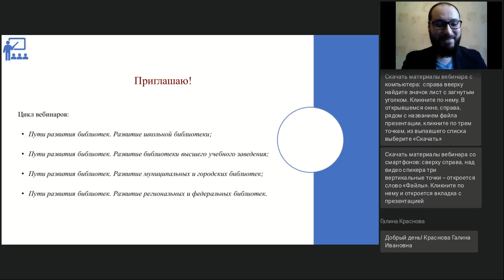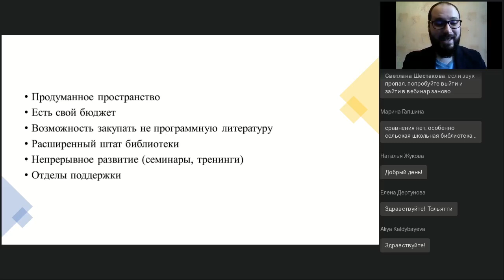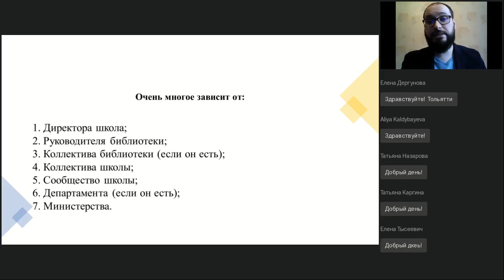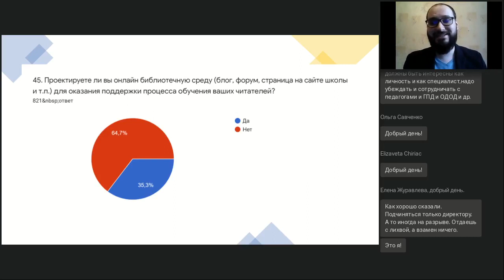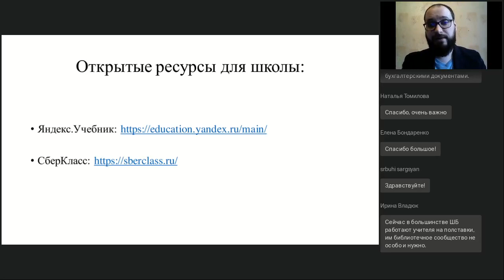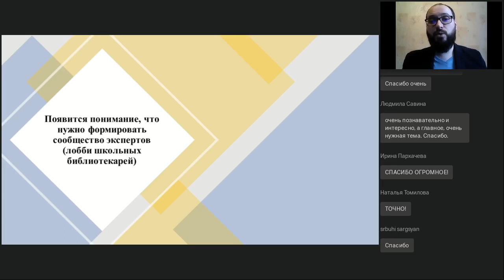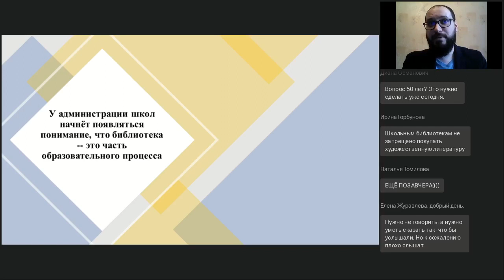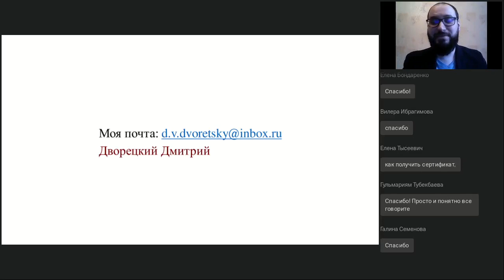Пути развития библиотек. Развитие школьной библиотеки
Вебинар
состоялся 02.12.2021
Ведущий вебинара:

Частные и государственные школьные библиотеки: слишком ли большой разрыв между ними? Будни школьных библиотек, есть ли перспективы развития? Нужен ли в школе библиотекарь? Взгляд на ближайшее будущее.
В цикле вебинаров «Пути развития библиотек» поговорим о теории и практике, о настоящем и ближайшем будущем, о возможных путях развития библиотек и поднимем следующие вопросы. Почему библиотеки такие разные? Чем занимаются? Зачем они вообще нужны? Какие виды библиотек существуют и есть ли разница между ними?